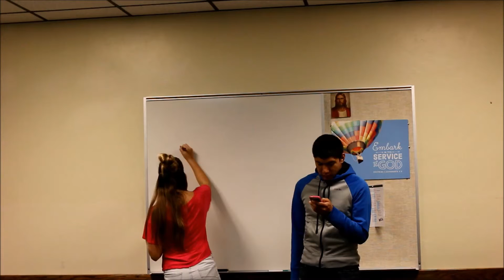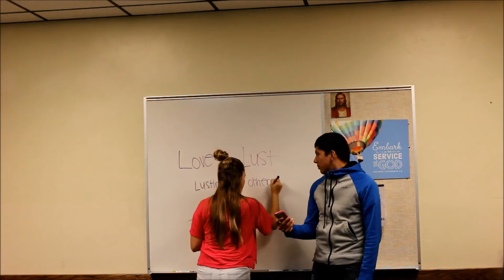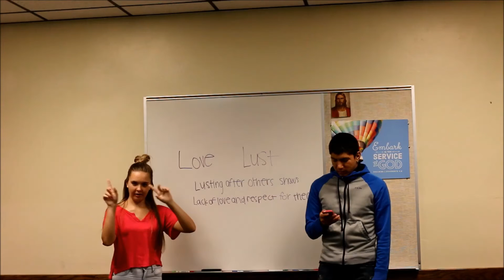Old Testament Lesson 33 - A Team